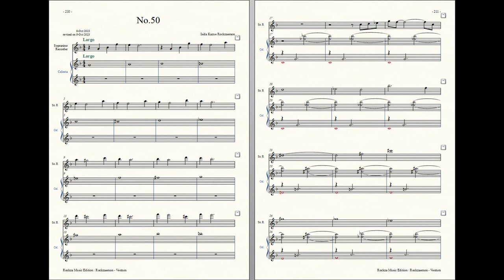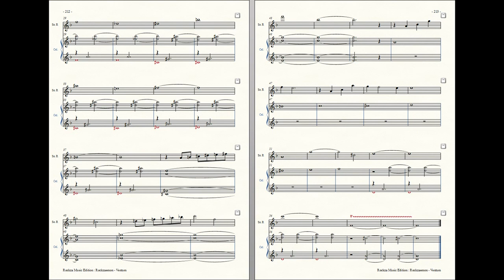Rockzaemon : Prelude for Sopranino Recorder and Celesta, Ventum No.50